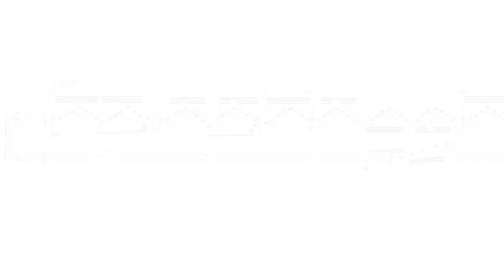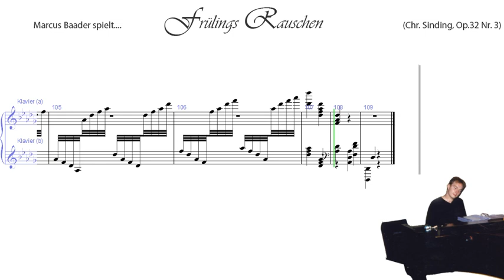Frühlingsrauschen (Marcus Baader spielt...)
Christian Sindings Frühlingsrauschen gespielt von Marcus Baader, "zum Mitlesen".